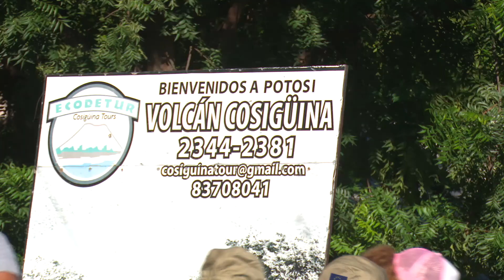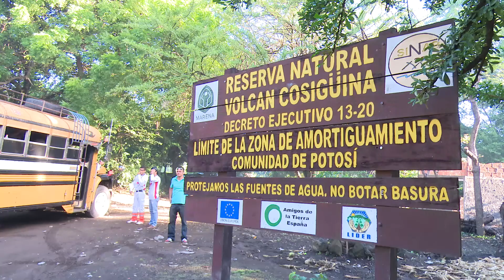Reto Extremo Volcan Cosigüina 2015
Más de 300 aventurer@s, se atrevieron a subir el Volcán Cosigüina desde la comunidad de Potosí, en una gira que inició a las 5 de la mañana del domingo 22 de noviembre, desde la plaza Salomón de la Selva de Chinandega. Desde ahí salieron los buses y camionetas con los aventureros de esta saludable jornada de caminata de más de 8 horas.